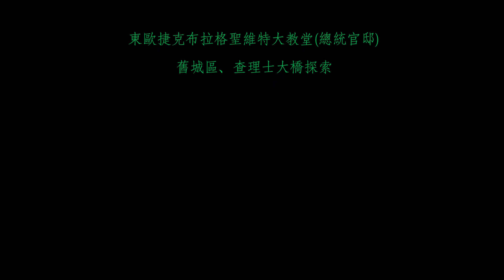奧捷旅遊：捷克聖維特大教堂、總統官邸巡禮！